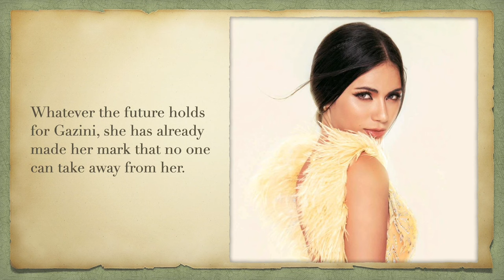Interview w/ Miss Universe Philippines 2019 GAZINI GANADOS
This is Gazini Ganados, Miss Universe Philippines 2019. Know more about her pageant journey through this interview. Please watch!